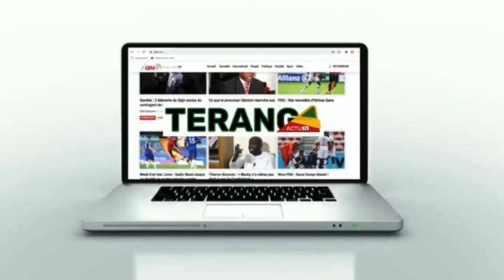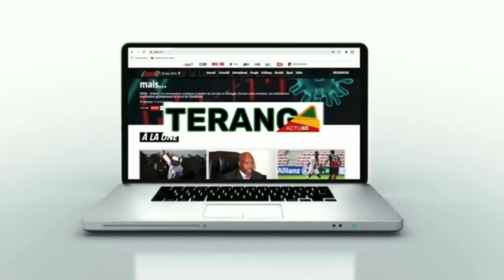Hommage à Papa Thione : Wally Seck craque devant Ndiole Sikim « Lou Daw Yaram 😭😭